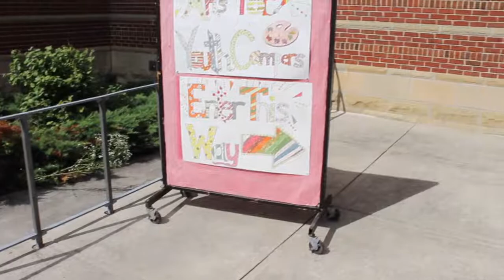Hello Muddah, Hello Faddah (AFY Version)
Original song by Allan Sherman. Made by Arts for Youth 2018 Session 2 Period 6 Radio/Video Acting